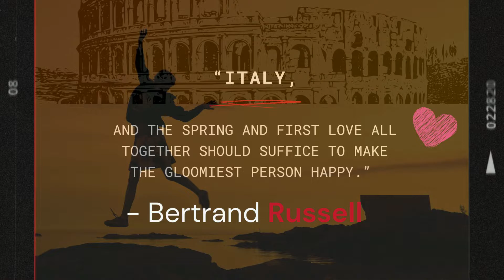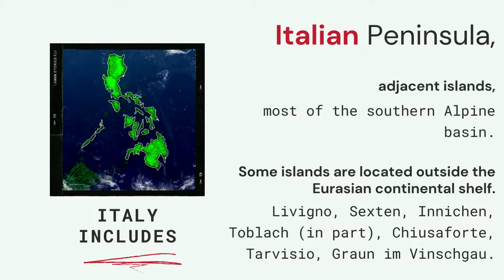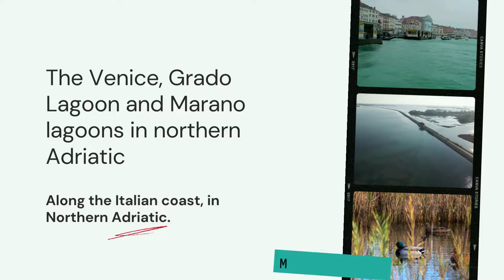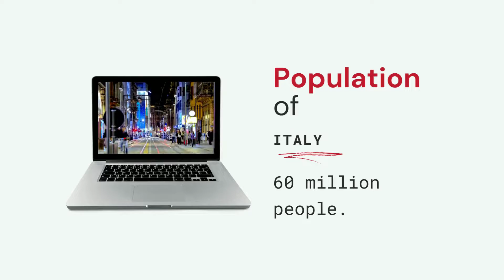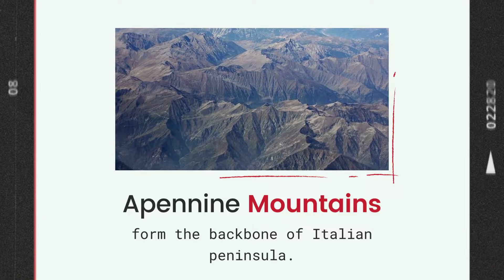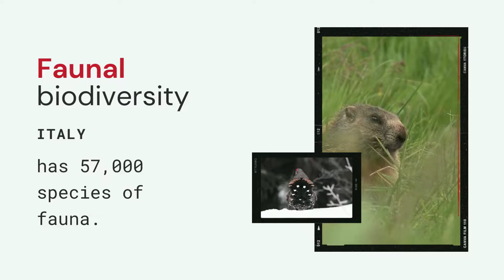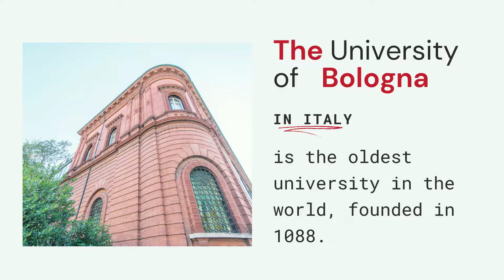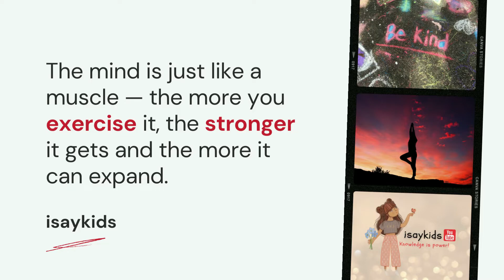Italy | Countries of Europe | Facts and more about Italy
Open my heart and you will see, Graved inside of it, “Italy”.

"You may have the universe if I may have Italy"!

Italy has inspired thinkers, artists and writers for centuries. From the architectural to the culture, there is plenty to talk about when it comes to Italy.

Do you know what number do Italians consider unlucky? No, it's not 13.
We all know that our favorite, Pizza was invented in Italy. Do you also know the city of Italy it was invented in?

Find out this, and a lot more interesting stuff about Italy!

5. What? Who? Why? When? How? Where?

15. isaykids

About us!

Love,
isaykids